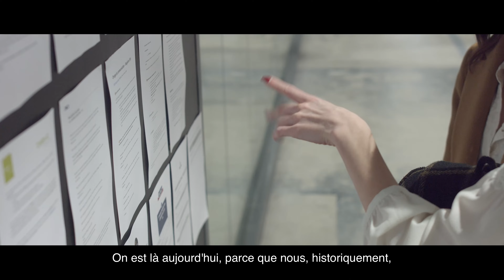Job Dating ISEFAC 2022 au Talent Garden de Lille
Le job dating est un rendez-vous très attendu des étudiants, à la recherche d'un stage ou d'une alternance, ainsi que des entreprises partenaires de l'ISEFAC qui cherchent la perle rare pour renforcer leurs équipes !

Le 4 mars 2022, l'ISEFAC a accueilli entreprises et candidats dans un lieu exceptionnel de la métropole lilloise : l'espace Talent Garden.

✨ Au programme de cette journée : de nombreuses entreprises sont venues à la rencontre de nos étudiant(e)s pour leur proposer des offres de stage et d'alternance dans les secteurs de l'événementiel, de la communication, du marketing d'influence, du commerce et du digital.

Traffic manager, community manager, chef(fe) de projet événementiel, assistant(e) commercial, sales development representative, assistant(e) marketing, business developer... de nombreuses opportunités pour les jeunes talents ISEFAC, à la recherche de leur future opportunité professionnelle !